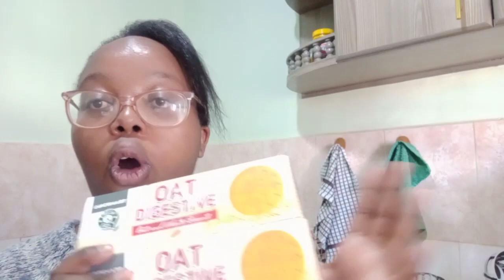MONTHLY SHOPPING HAUL/WHOLESALE OR RETAIL? :WHERE TO SHOP AT A LOW PRICE 2021//